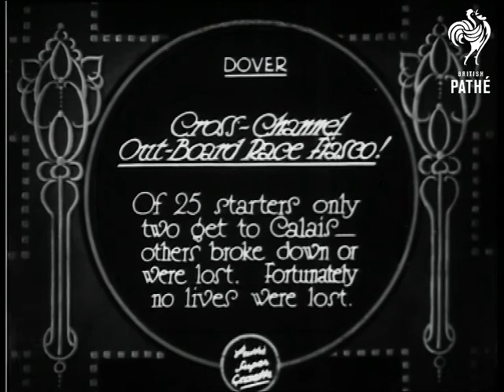Cross Channel Outboard Race Fiasco (1929)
Motor boat racing, Dover, Kent.

Full titles read: "CROSS - CHANNEL OUT-BOARD RACE FIASCO ! - Of 25 starters only two get to Calais - others broke down or were lost. Fortunately no lives were lost."

L/S's of the competitors on Dover beach with their small speed boats. L/S's of the numerous boats speeding across the water. L/S of smoke pouring from the engine of one of the boats as it is rescued by a larger vessel.
 FILM ID:792.19